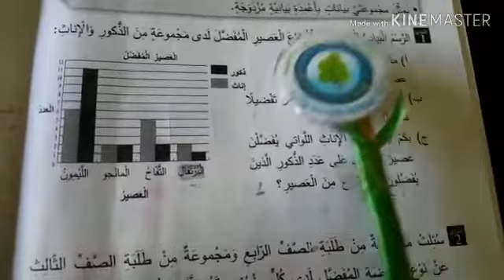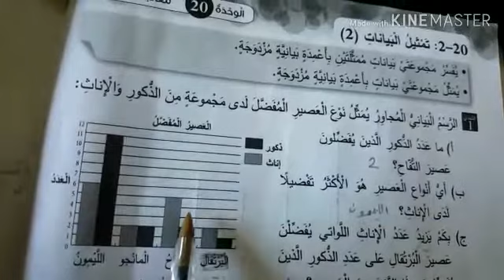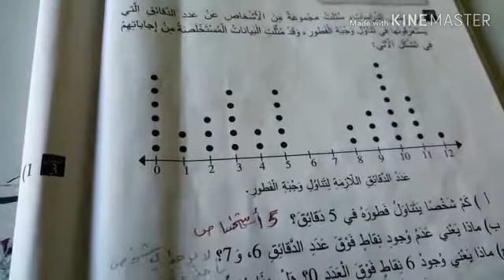درس الرياضيات " تمثيل البيانات 2+3" الصف الرابع الأساسي